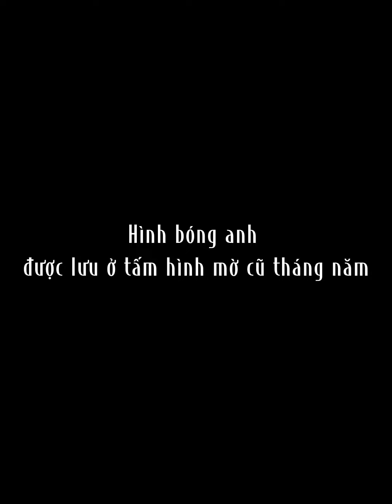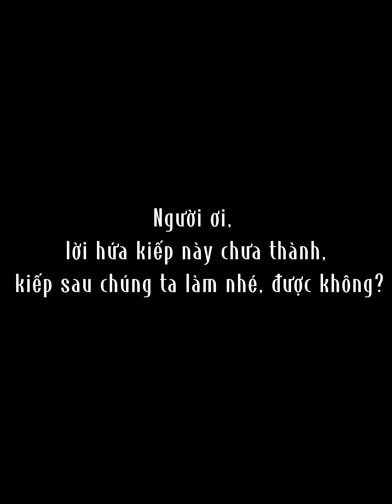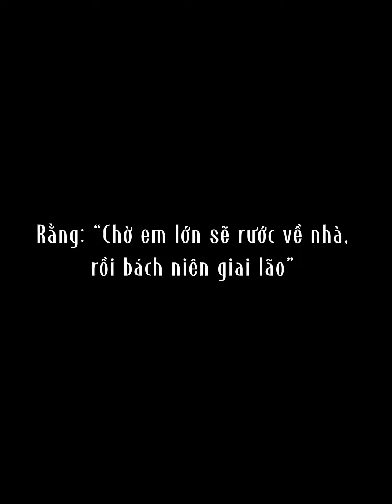[Lời Việt] Anh không muốn để em một mình | EireneAn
🏵️Ghi rõ nguồn khi cover🎤